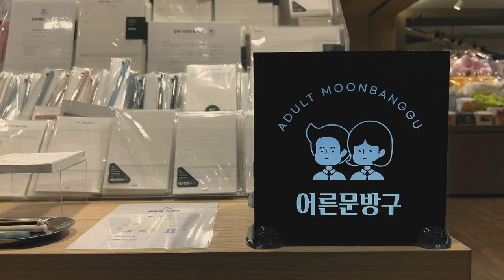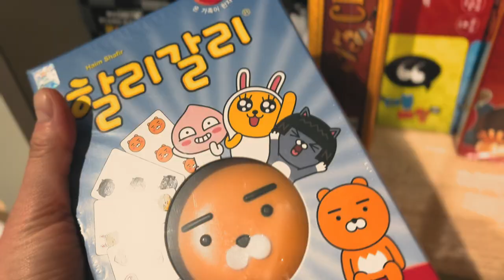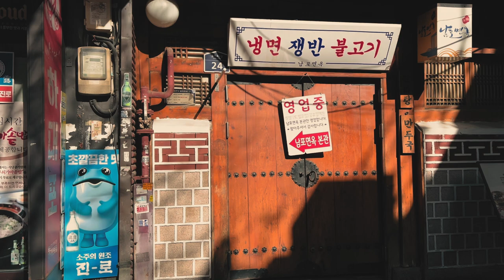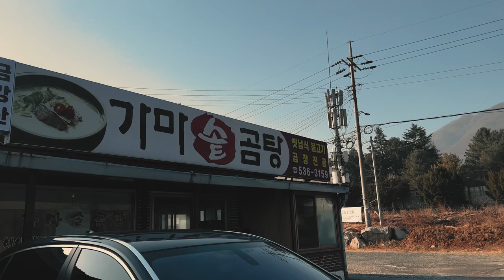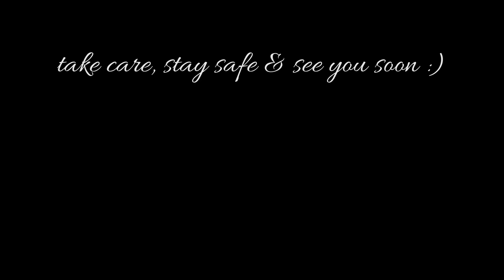NY🗽to Seoul 🇰🇷 | a month in Korea Pt.2 | travel vlog | travel montage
Please Turn on the subtitles by clicking cc/setting button!

Song                                    Around the Globe
Artist                                    Eunah Cho

Song                                    Written In Stone (Instrumental Version)
Artist                                    Victor Lundberg

Song                                    Baby Bye (Instrumental Version)
Artist                                    Vicki Vox

Song                                    Love Switch
Artist                                    Justnormal

Song                                    Vals del Carnaval
Artist                                    Vendla

Song                                    The Light (Instrumental Version)
Artist                                    Loving Caliber